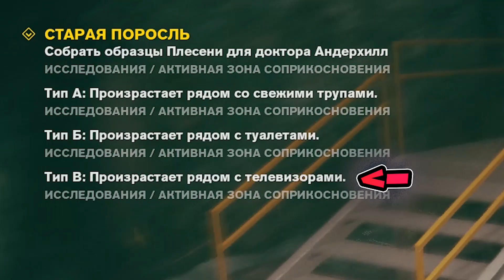Control как игралось @Приколы, забавные моменты@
Control